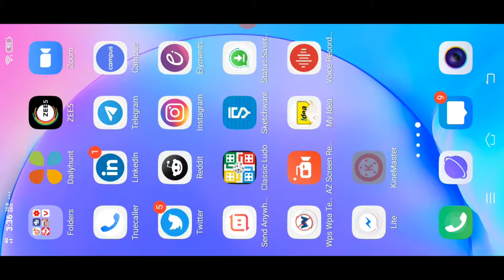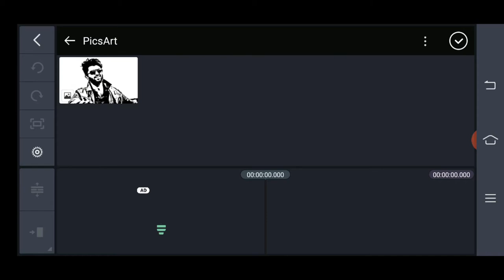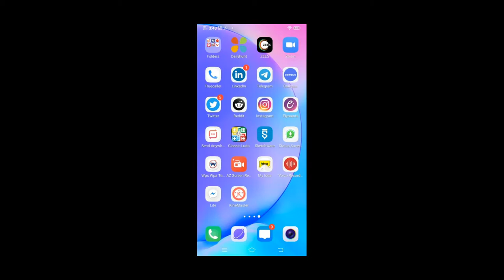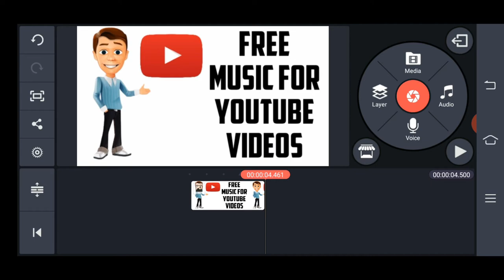How to remove watermark in kinemaster in telugu | how to remove watermark in kinemaster free 2020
How to remove kinemaster watermark2020
Remove watermark.
How to remove kinemaster watermark in telugu,
Removewatermark, freedownload, appilctions,
permanently remove watermark in kinemaster